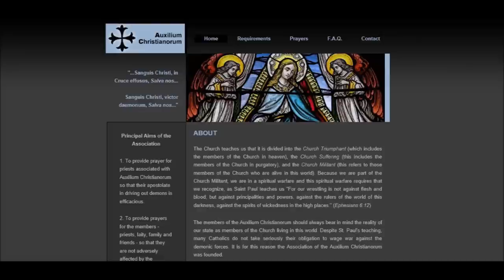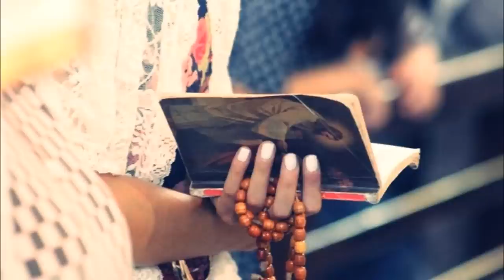St John of the Cross: 3 Cautions About The World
St John of the Cross teaches us there are 3 things to worry about in the spiritual life.  What are they? How can we defend ourselves?  & remember to say 3 Hail Marys for the priest